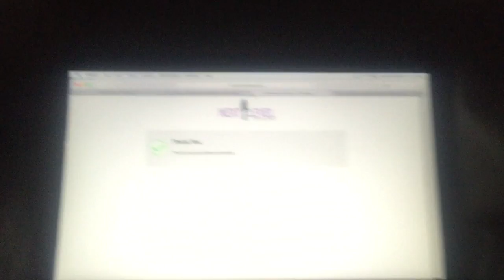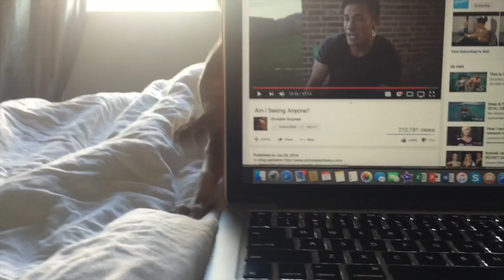Kittens, Arizona and NPC Bikini check ins Vlog3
I drove to Kingman to go get the new kitty! Checked in with my coach for my next show (still undecided) and now off to play golf.